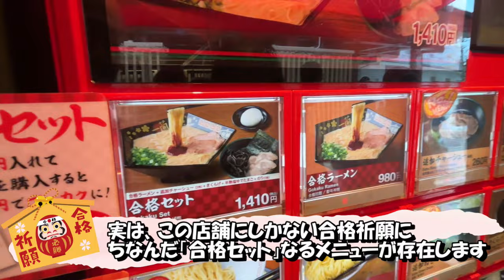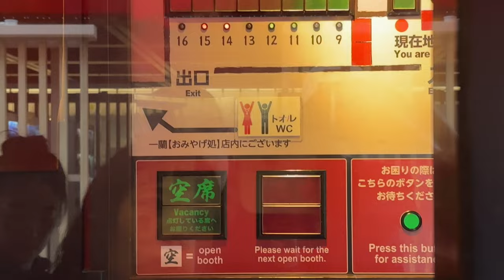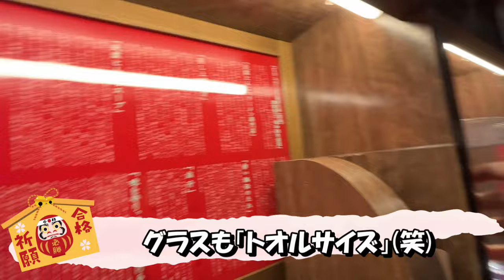合格祈願をラーメンで？ 大宰府で食べた59㎝の長い麺 605話【一蘭 大宰府参道店】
ご当地限定のラーメン、面白いですね。
大分にも出来ないかな？
一蘭さん、期待してます！

2020年10月よりコメント欄を開放いたしました。ただし承認制にしております。

素材利用サイト様
イラスト
イラストや